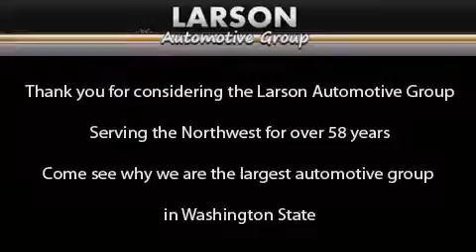2012 Dodge Journey Puyallup WA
We've been honored to serve the Puyallup WA area , we promise that your experience at our dealership will exceed your expectations ! Year : 2012 Make : Dodge Model : Journey Engine : 2.4L 4Cyl Trans . : Automatic Exterior : Blue Streak Pearl Miles : 24,882 Interior : Beige Cloth Stock : 35884A Larson Auto Group 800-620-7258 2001 N Meridian Puyallup , WA 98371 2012 Dodge Journey Puyallup WA